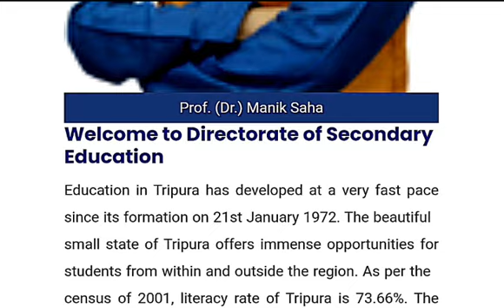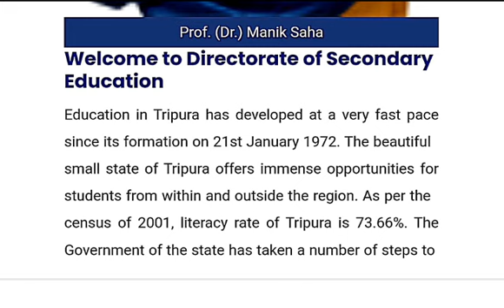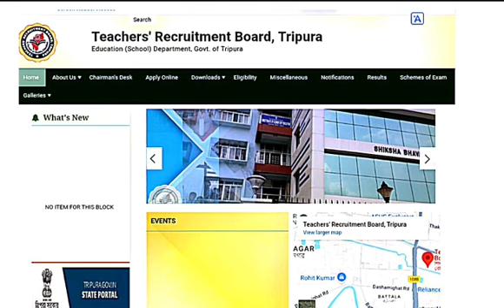Tripura TET Exam 2024 👉টেট পরীক্ষার আয়োজন নেই হতাশ হয়ে পড়লো বেকাররা